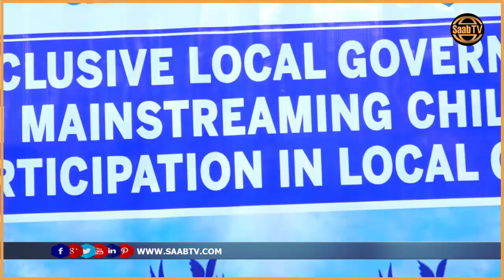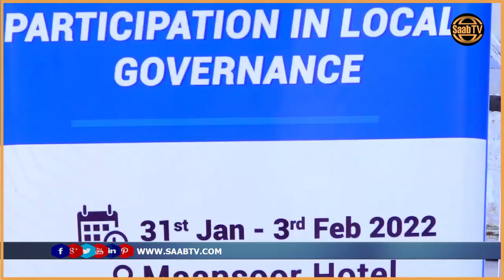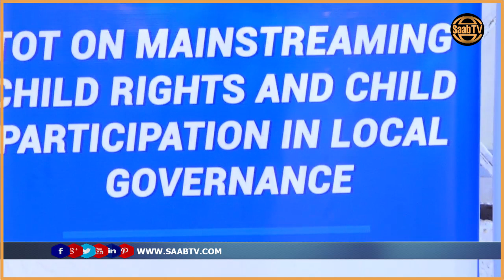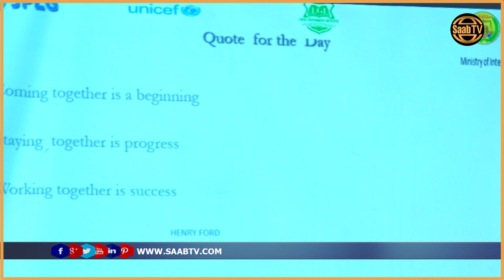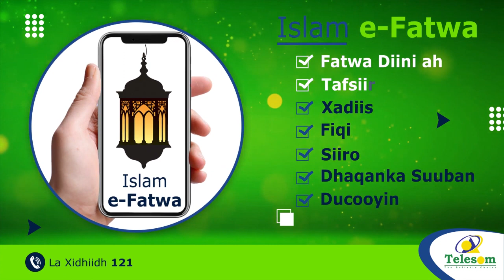Wasaarada Arimaha Gudaha ayaa 16-ka Degmo Doorasho u qabatay Tababar la Xidhiidha Xuquuqda Caruurta.